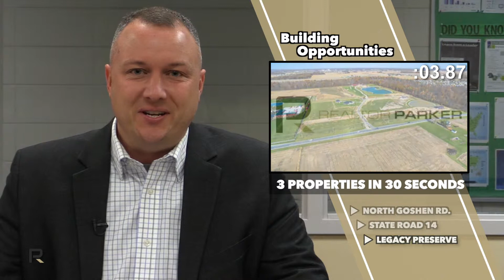3 Properties in 30 Seconds: Building Opportunities (Feb 2019)